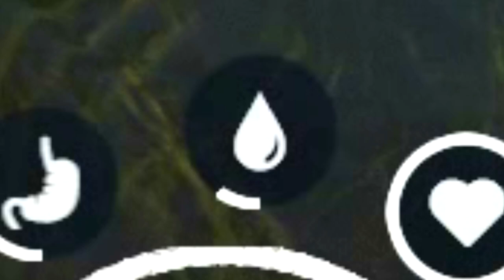Vida de Thalassodromeus + Inimigos do Lago! Sarcosuchus Territorial | The Beasts of 9500 | (PT/BR)